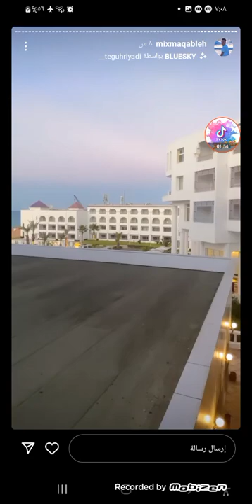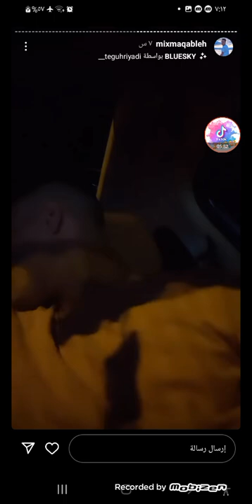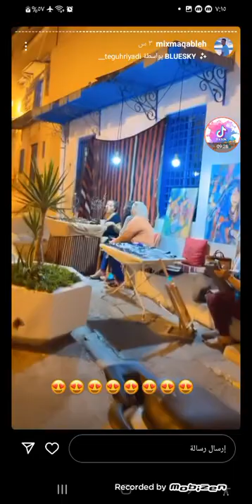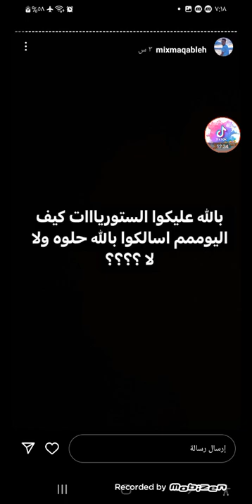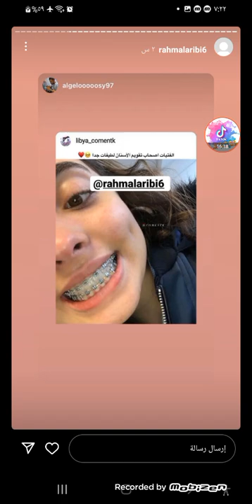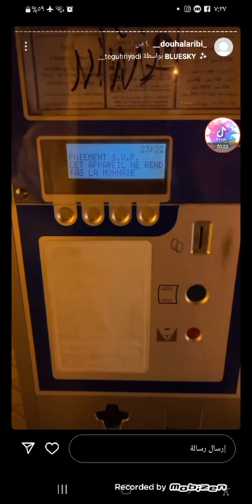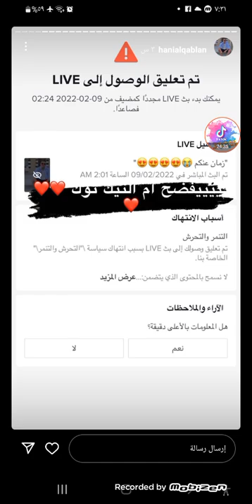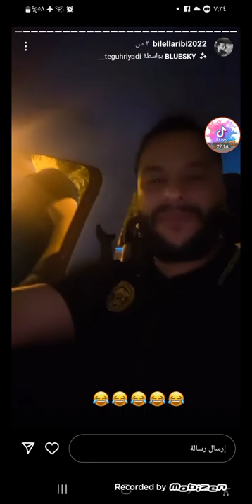مكس وضحى اجمل استوريات مناضر خلابه في تونس واكلات جميله ومناضر سياحيه شاهد اجواء تونس الجميله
بث صقر المصقراني
بث تيك توك
بث صقر المصقراني
بث تيك توك